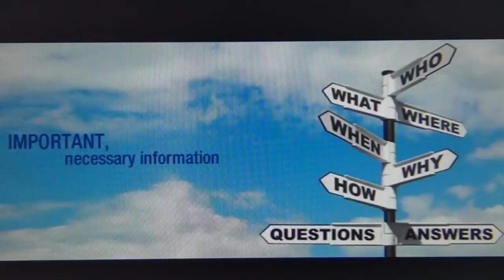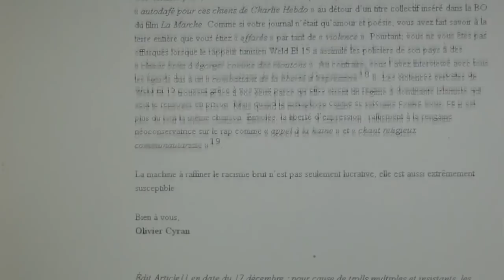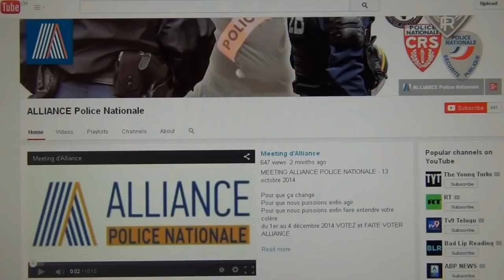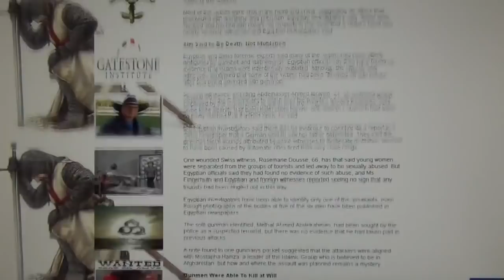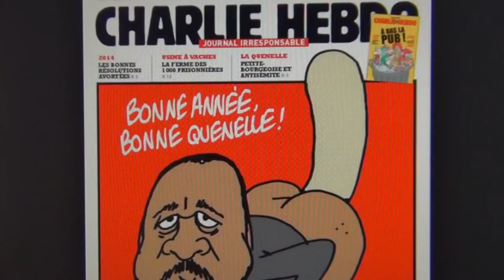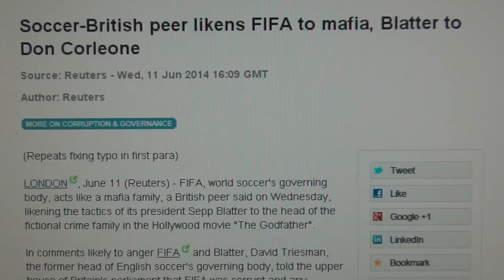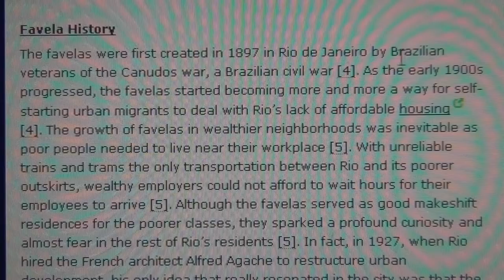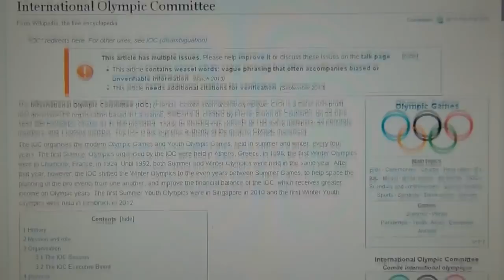Swiss Leaks HSBC Terrorism Conspiracy, Tax Evasion & Paris Attack Complot 'Je SuiSSe Charlie' Hebdo